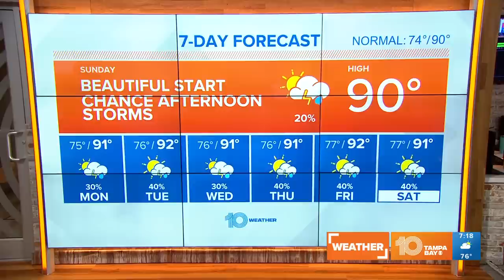Tracking the Tropics: Tropical Storm Alex expected to die out later in the Atlantic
Potential Tropical Cyclone One is finally organized enough to become Tropical Storm Alex as of early Sunday morning officially. The 5 a.m. advisory from the National Hurricane Center says the storm is producing sustained winds of 50 mph and has picked up some speed moving northeast at about 22 mph. Currently, Alex is about 270 miles east-northeast of Fort Pierce and around 715 miles west-southwest of Bermuda.